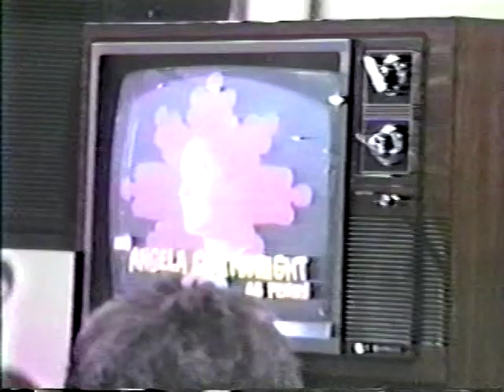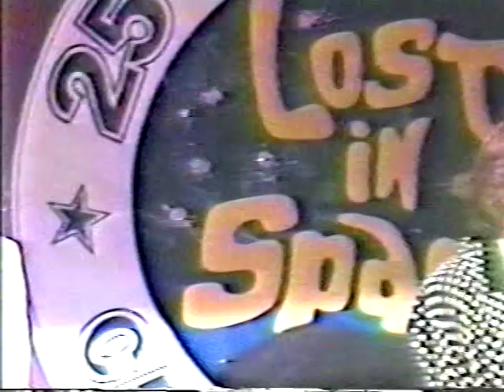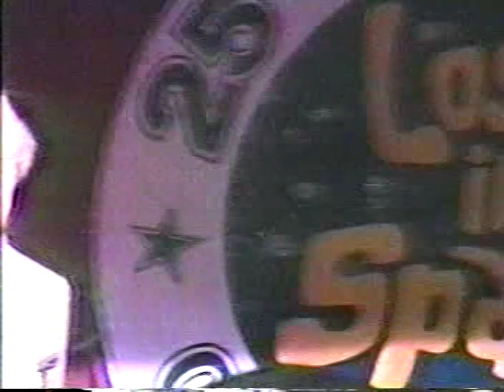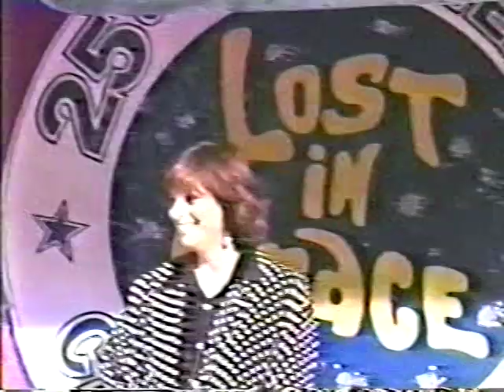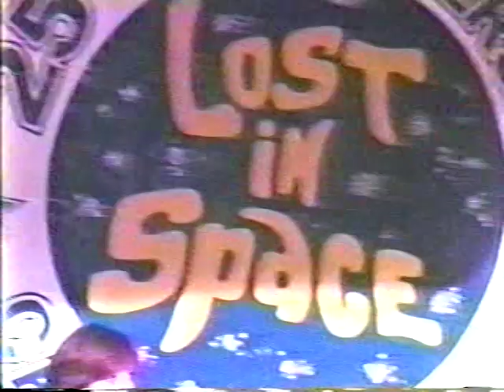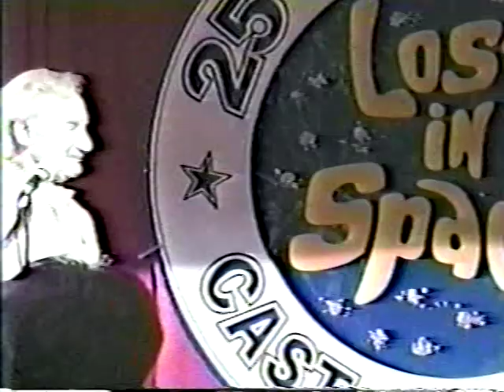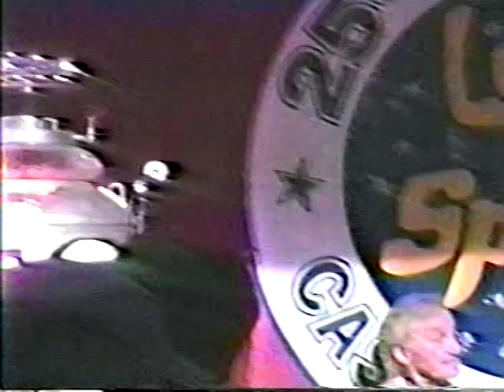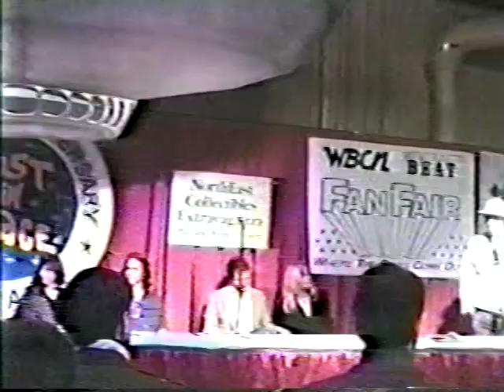Lost in Space First Cast Reunion 1990 Boston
Second day of weekend 1990 cast reunion in Boston. Video by Dan Monroe.